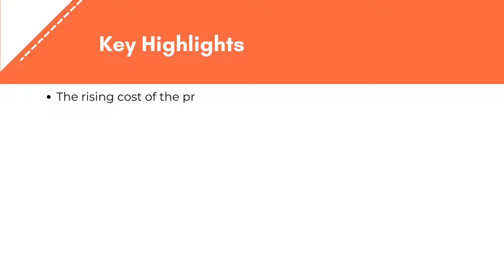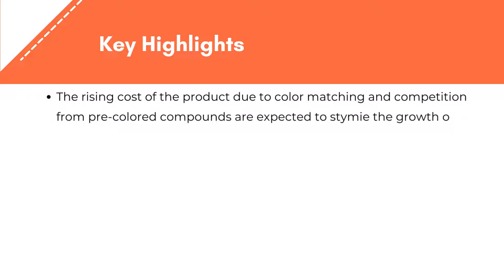Color Concentrates Market Size, Share & Analysis | Exactitude Consultancy Reports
Exactitude Consultancy Latest Published Color Concentrates Market Research Report by Form (Solid and Liquid) and End-Use Industry (Packaging, Consumer Goods, Building & Construction and Automotive) and Region (North America, Europe, Asia Pacific, South America, Middle East and Africa), Global Opportunity Analysis and Industry Forecast 2022–2029

The global color concentrates market is projected to reach USD 16.19 billion in 2029 from USD 9.05 billion in 2020, expanding at a CAGR of 6.68% during the forecast period.

Based on form, the market is segmented liquid and solid. The liquid color concentrates segment leads the color concentrates market due to its low price, low installation cost, ease of transportation and storage, reduced waste, and other factors. During the forecast period, the liquid color concentrates segment is expected to grow rapidly. The rapid color development, lower energy consumption in manufacturing, increased color consistency, and low material costs can all be attributed to the company’s rapid growth. Because liquid colorants for plastics can be dosed very precisely in small amounts, they are a viable option in some transparent applications.

Solid color concentrates have low price, less let down ratio, inexpensive investments, dry nature, ease of transportation and storage, excellent color control, and reduced waste. The concentrates used in solid form and additive masterbatches in different color packaging of bottles, containers, cosmetic tubes, bags, and caps, to differentiate products and give an attractive look to the products.